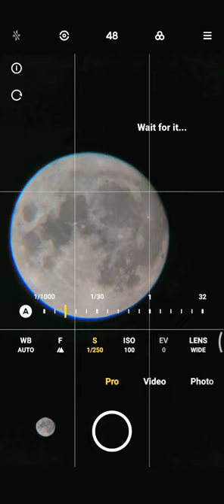AUGUST'S FULL MOON (08.12.22) astrophotography fullmoon astronomy sturgeonmoon # F30070M